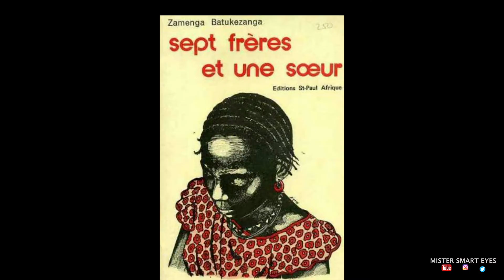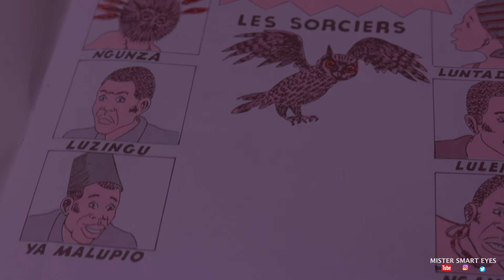AVANT DE RENTRER A KINSHASA REGARDEZ CETTE VIDEO ...ZAMENGA BATUKEZANGA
Figure de proue de la littérature congolaise et africaine , Ce digne fils de luozi au Kongo central est tristement  pas reconnu à sa juste valeur . Bandoki , un croco à luozi ou encore carte postale certains de vous vont se reconnaître en l'auteur  et se remémorer le passé  grace à cette pellicule . Des sujets traitant sur la problématique liée à son pays d'origine avec un style simple et efficace qui voyage dans différentes époques .  Et vous l'aviez vous connu ? Non sincèrement ? Découvrons le parcours élogieux du philanthrope et écrivain congolais le plus prolifique de tout le temps brosser dans cette biographie .

Je serais ravis d'échanger avec vous sur sa vision et ses oeuvres en commentaires . Votre feedback est chaleureusement attendu ; Pour le faire mieux connaitre son heritage culturel merci de partager cette vidéo à votre entourage .

PASSER ME DIRE BONJOUR SUR MES SOCIAUX